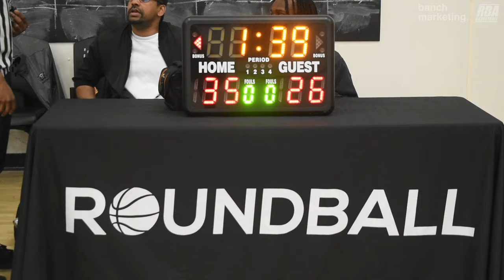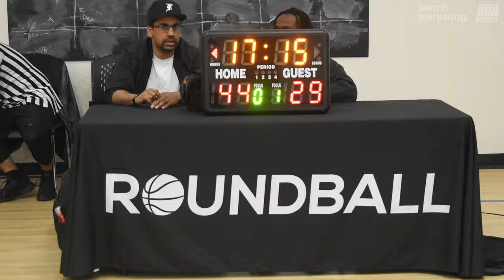2024 Vancouver Spring Comp League - Tune Squad vs Skywalkers - Roundball BC Mens Basketball League